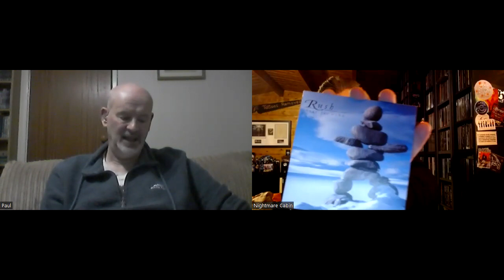Rushcast Episode 17 - Test For Echo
This week we are back with Rush and their 16th studio album Test for Echo which see Peter Collins' return to the production desk.

A mixed bag this album, lets dive in!